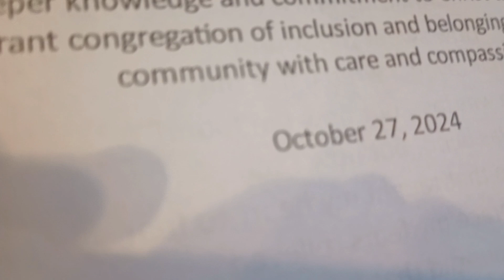Vlogtober Week 5🎃 || The Retro Reader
Dear Retro Reader,
Thank you for stopping by and checking up on me and my channel. If you are a newer friend/Retro Reader, hello my name is Nicole and I am so glad you stopped by! It is my goal for this channel to reflect me and what makes me happy and I hope it makes you happy too! A little bit about me is that I love the cottagecore/vintage aesthetic (NOT VALUES!) and I enjoy cozy hobbies, such as crocheting, reading, fashion, baking, etc. I also enjoy creating vlog-style content. I hope that you decide to stay and enjoy my channel, but if you are just here visiting thank you for stopping by! I hope you have a wonderful day :)

Love and well wishes,
Nicole (aka The Retro Reader)